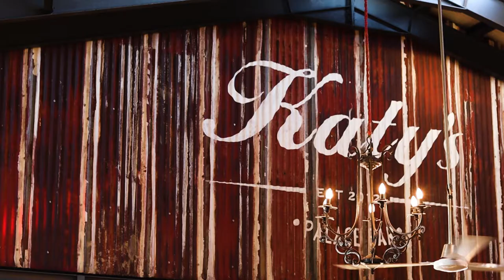Katys palace bar fire dancing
we went to Katy's place bar and filmed a year-end function, the theme was Arabian Nights and the results speak for themselves. cinematic style video of fire dancing